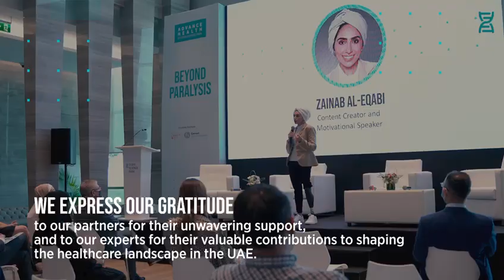5th year anniversary of Advance Health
As we celebrate our 5th year anniversary of Advance Health , we're proud to have hosted 26 sessions across 5 on-ground and virtual locations, covering 26 topics with the expertise of 96 industry leaders. Thanks to our partners for their support in expanding our reach and improving healthcare services in the region. We're grateful to our experts for shaping the healthcare landscape in the UAE.Dubai Science Park and Connect Communications.